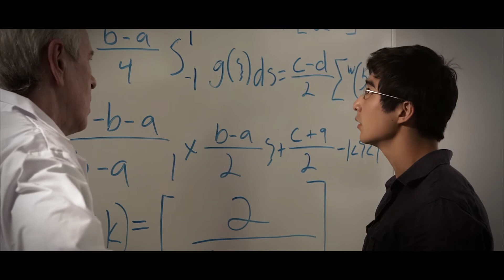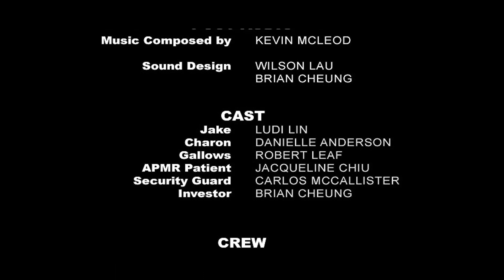Stasis (2012): A VAFF MAMM Short Film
Stasis (2012)
First Place Finalist for Vancouver Asian Film Festival Mighty Asian Moviemaking Marathon

"Every second alive is a second chance"

In the near future, APMR (Assisted Postmortem Reconciliation) technology is developed allowing people at the brink of death to relive their single greatest regret in hopes to resolve it.

Starring:
Ludi Lin as Jake
Robert Leaf as Dr. Gallows
Danielle Anderson as Charon

Written & Directed by Brian Cheung and Carlos McCallister
Cinematography by Brian Cheung
Edited by Carlos McCallister